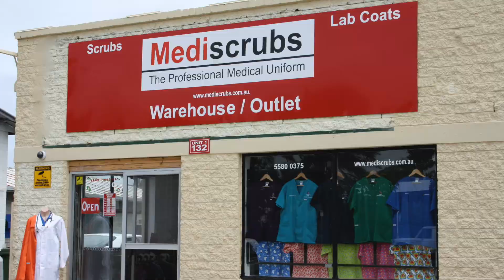Entrepreneur Spotlight - Penny Dacey, Founder & Director of Mediscrubs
Meet Penny Dacey - Mediscrubs Founder and Director

Ray Kroc, the man who grew McDonald’s into the hugely successful global franchise it is today, famously said, “You’re only as good as the people you hire.” Ray was right: No one builds a great company alone. That’s why successful business leader Penny Dacey knows that finding, nurturing, and retaining exceptional talent is the key to ensuring that her company Mediscrubs thrives.

Making Sure You "Walk the Walk"

Penny knows that part of her role as Mediscrubs Managing Director is to inspire the people around her to push themselves – and, in turn, the company – to greatness. To do this, Penny has shown her staff the way by doing it all herself.

We spoke candidly with Penny about her passion for fashion, the struggles of starting a business as a woman, and we find out how she has been able to successfully juggle her role as Mediscrubs Managing Director, and her equally rewarding home life.